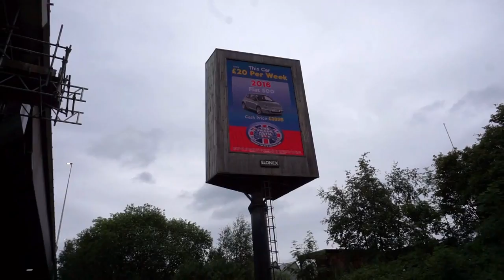Narrowboat to Birmingham - Episode 60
We're back after a mini break and take our narrowboat into Birmingham in the Birmingham Canal Navigation.